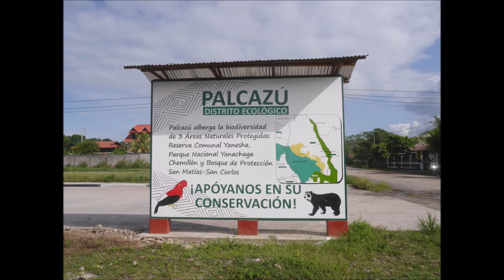El CAMINO a PALCAZU ❤️ atravesando ISCOZACIN, PUERTO MAYRO y CIUDAD CONSTITUCIÓN | SELVA PERUANA 🇵🇪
recorrido hacia palcazu pasando por la hermosa selva central peruana y atravesando las bellas ciudades de villarrica iscozacín Puerto mayro y ciudad constitución que comprenden la Hoya hidrográfica del Rio Palcazu 🇵🇪❤️